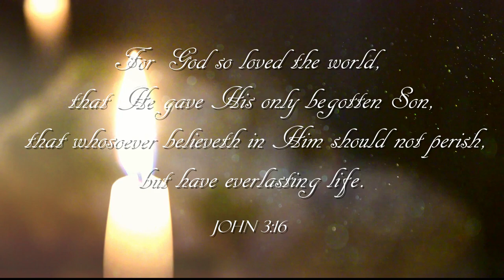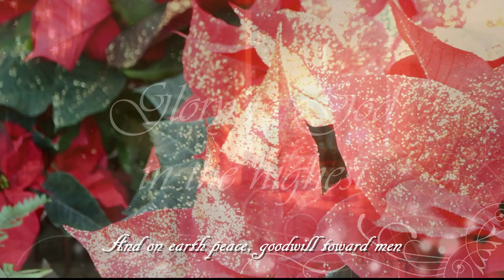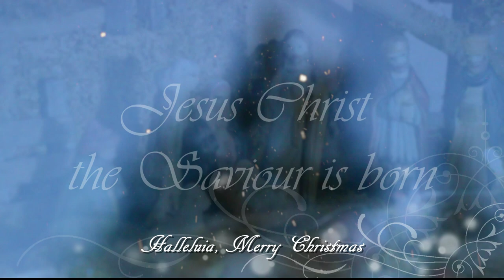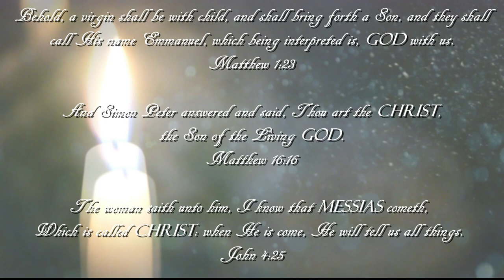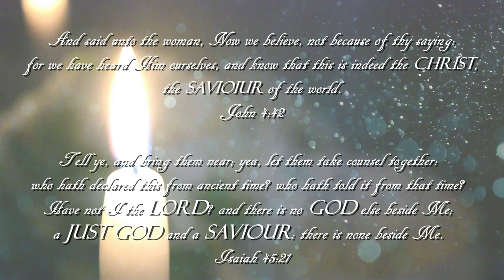Halleluiah, Merry Christmas - PEACE ON EARTH - Les Filles Official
Halleluiah! Praise be to the LORD for greatly helping us in releasing this very new song for Christmas, although despite the hard moments we passed through, it is being such a gift and delight for us, in bringing joy and happiness and reminding us that GOD has given us the Greatest Gift ever, JESUS CHRIST His only Begotten Son.
Written during one of the most strangest of Christmas seasons ever, when it seemed like the spirit of Christmas was almost out of reach, during a time of hardship and tears, this song reflects of nothing of trouble, but the joy that the LORD gives to all His people.
We thank the LORD so much for helping us to write this Christmas song, and we glorify Him so much for all His wonders and miracles in our life.
We pray that GOD will use this song will uplift your soul and bring you joy this Christmas, and may He bless you all so abundantly and your families, and continually strengthen you all, no matter what you face in life.

Be blessed in JESUS' name and have a Wonderful Merry Christmas and Happy New Year 2023 !!

Halleluia, Merry Christmas

I
Behold, a virgin shall be with Child
Conceived of the Holy Spirit
His name shall be called Immanuel

II
And she shall bring forth a Son
And you shall call His name JESUS
For He shall save His people
From all their sins

CHORUS
Halleluia, Merry Christmas
JESUS CHRIST the Saviour is born
Halleluia, Merry Christmas
GOD’s Gift to all mankind

BRIDGE
Glory, glory, glory
to GOD in the highest
And on earth peace
Goodwill toward men

"Halleluia, Merry Christmas"  written by Les Filles on November 22 2022
Music composed on December 15 2022
Mastered on December 19 2022
Video created on December 23 2022Photograph: Les Filles
May GOD bless you all abundantly with a very Merry Christmas !